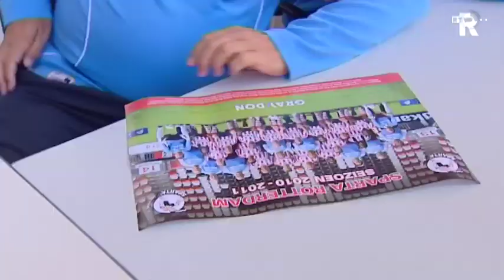Open dag Sparta